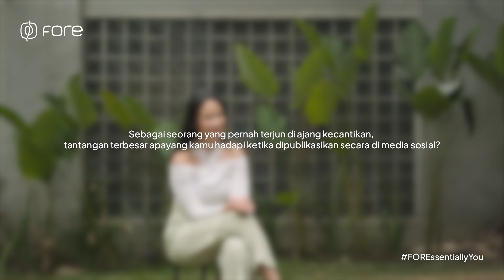Savvy or Sassy in Social Media | FOREssentially You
Berdasarkan research yang kami lakukan, 8 dari 10 orang pernah membandingkan diri sendiri dengan orang lain di social media. Untuk itu, melalui advokasi FOREssentiallyYou kami membuka peluang untuk dapat menemukan potensi terbaik diri kamu melalui 'The Journey of being Essentially You’, sebuah series berisi cerita perjalanan praktisi dan public figure yang inspiratif.

Apakah kamu juga pernah merasa tidak percaya diri karena self-comparison di social media? Simak hingga akhir video dan temukan jawabannya!